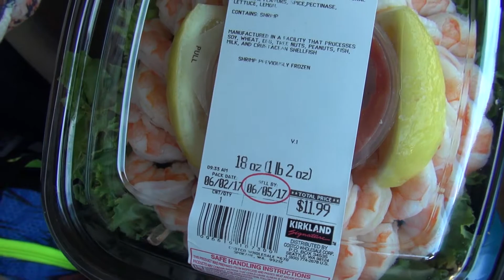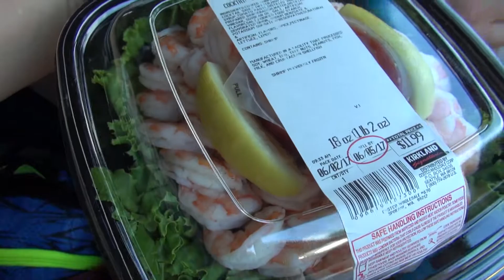Америка.Дорога с Вашингтона в Монтану.Магазин сувениров.